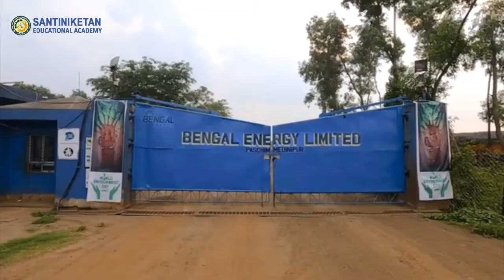Bengal Energy Ltd. Recruitment || Kharagpur, West Bengal || Technical Job vacancy news 2023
▂▃▄▅▆▇█▓▒░Santiniketan Team░▒▓█▇▆▅▄▃▂

Sea placement
recruitment 2023
wb job
kolkata job
warehouse jobs
latest jobs
jobs for freshers
jobs 2022